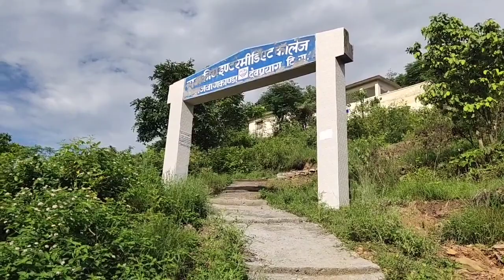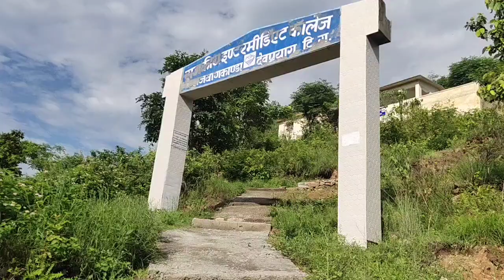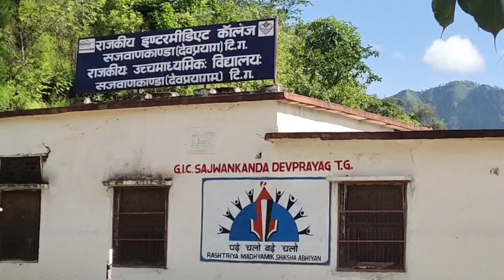days of life GIC SAJWANKANDA#DEVPRAYAG#UTTARAKHAND#viralvideo